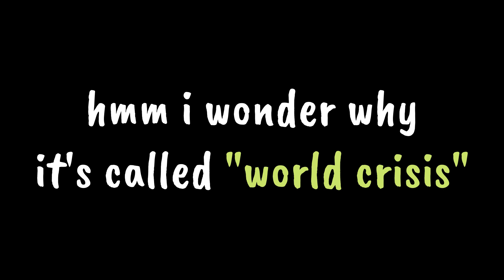My animation for @SoLongYoutube 's "world crisis" (countryballs animation)